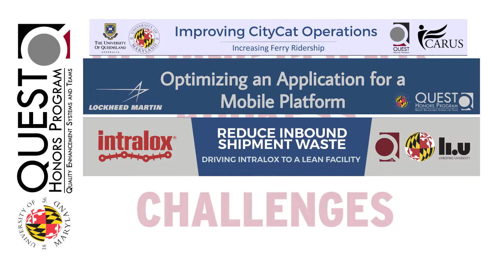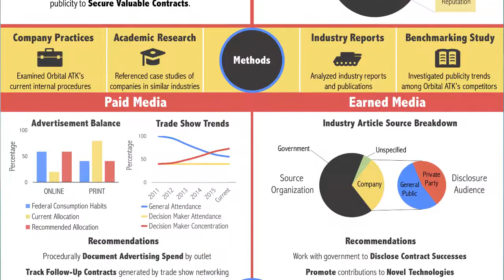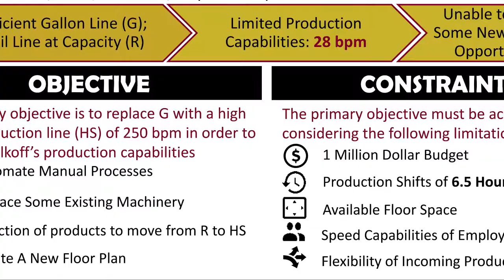University of Maryland QUEST Program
The Quality Enhancement Systems and Teams (QUEST) Honors Program is a challenging, hands-on program for University of Maryland undergraduates from three participating schools. Students complete five courses over three years and work on team-based, experiential learning projects in each course. Students who complete the program gain skills in process improvement, systems thinking, product design and development, data analysis, oral and written communication, and teamwork in addition to a network of passionate and motivated peers, alumni, faculty, and administrators.